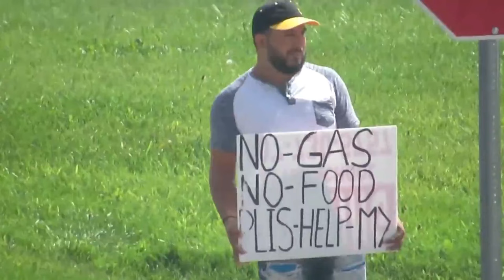After 7 Years Of Filming Traveling Professional Panhandlers, I Have Experience Now! | Jason Asselin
So many comments of "mind your own business" or "what do you know" about these "poor, homeless people you pick on".. Oh go cry me a river! After 7 years of dealing with these people I think I know, as many of you do too.. These are LAZY PEOPLE who don't want to work and expects the world to pay their way, all while exploiting children for profit. Child trafficking?

All filmed in Iron Mountain, MI and mostly at Walmart.. 7 years ago I don't think Walmart knew what was going on outside until I began exposing these criminals taking advantage of their customers and citizens of the town I live. After being asked by Walmart NOT to film on their property, I began watching from a distance and striking when possible. Now in 2023, Walmart will kick them off the property if they see them or are told about them. I take full credit for that..

STREET SCAMMER WATCH has been investigating and researching many of the Gypsi, or Gypsy travelers who make this their life, deceiving people all across the country using children as bait.